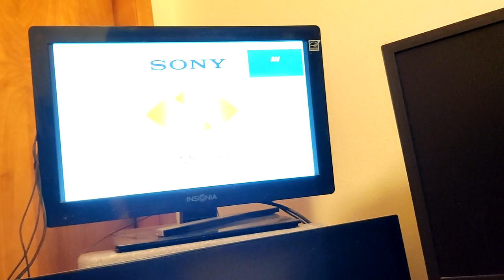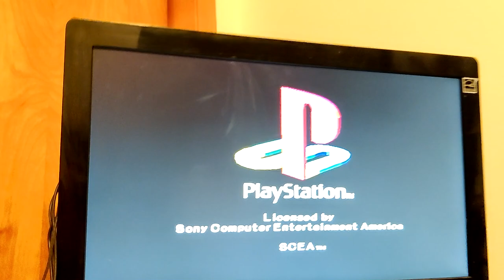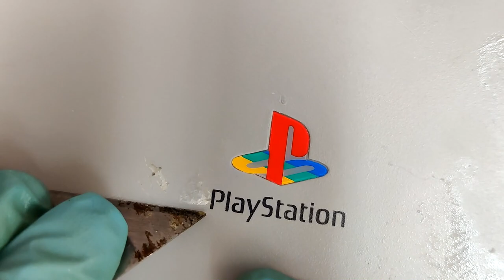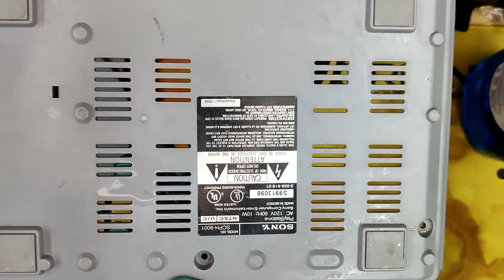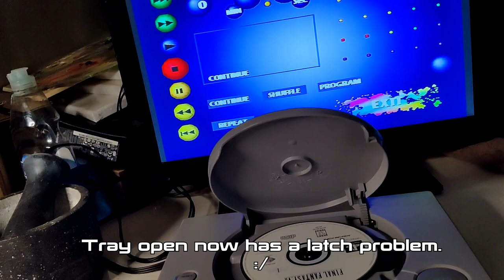Scarlet Restores! | 02 | NTSC-U/C PS1 SCPH-9001 Restoration!